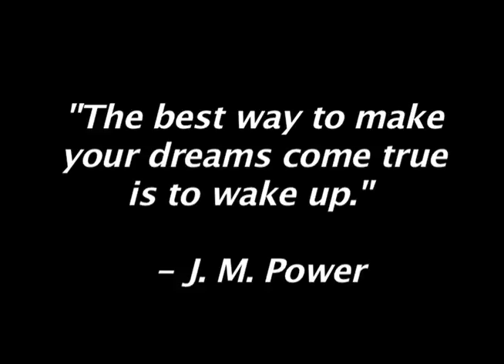"Dreaming Awake" Retreat Recap Video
A photo montage and recap of Cutting Edge Youth Ministry's 2010 Spring Retreat (The Church of Grace and Peace).  April 2010.